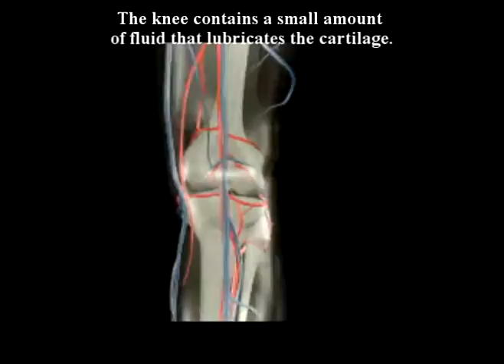Dr Farshchian knee arthritis II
Dr   Farshchian knee arthritis